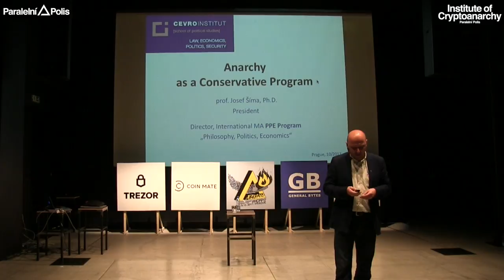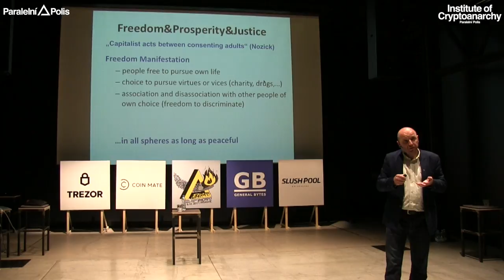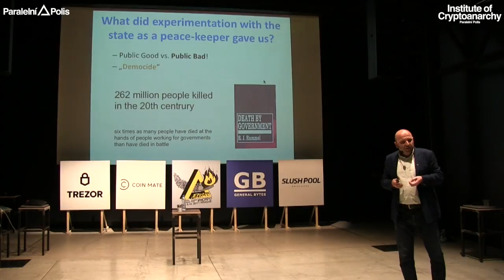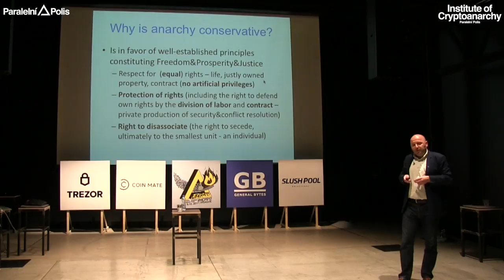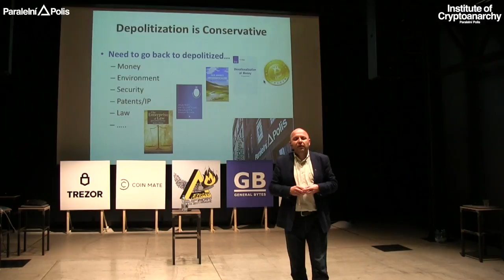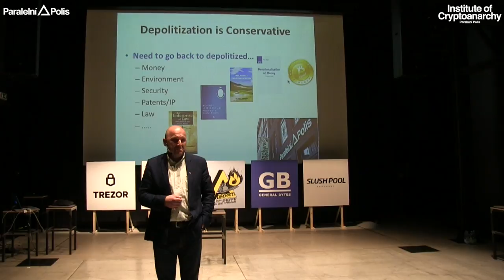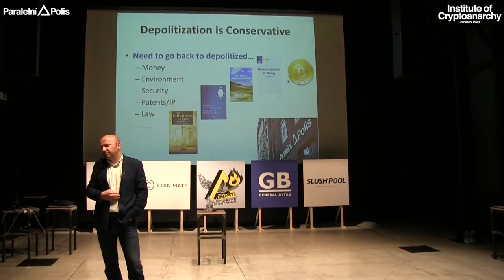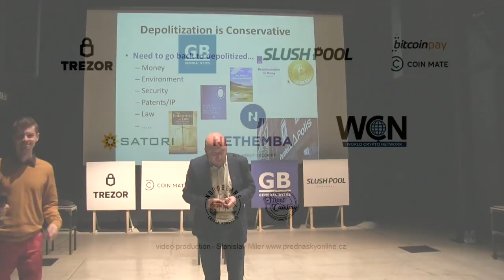Josef Šíma - ANARCHY AS A CONSERVATIVE PROGRAM | HCPP17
JOSEF ŠÍMA

Josef Šíma is the president of CEVRO Institute [school of legal and social studies] and a Director of its unique international Philosophy, Politics, Economics (PPE) MA program. He translated over 10 books including Ludwig von Mises’s Human Action or Murray Rothbard’s Man, Economy and State, and Power and Market.

TALK: ANARCHY AS A CONSERVATIVE PROGRAM

Many people consider anarchy to be a recipe for revolution and advocacy of chaotic social relations. Both claims are wrong. Not only we can easily see anarchy producing order, rather than chaos, but we can also show that the call for anarchy rests on very common-sense or even conservative requirements of social life.

Liberate!

HCPP17 PARTNERS:

MAIN PARTNERS

CRYPTOPUZZLE PARTNERS

CATERING PARTNERS